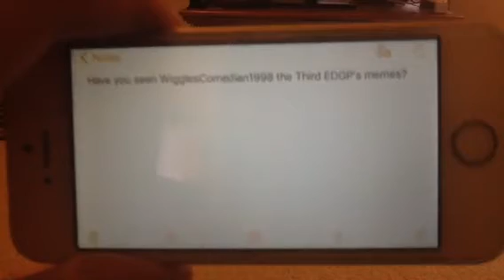Question #23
Have you seen WigglesComedian1998 the Third EDGP's memes?

Yes I have seen them. I even suggested some to him and even memes other than the Toy Story 2 (Meme) (Meme) Everywhere and motivational posters to encourage him to try other meme bases such as The Great Mouse Detective 'You Did What?'. I find the memes and motivational posters by looking them up on Google, then I give WigglesComedian the link and the idea based off the meme/motivational poster.